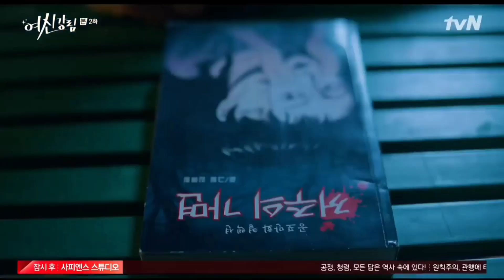FUNNY SCENE WITH LIM JOO-KYUNG AND LEE SU-HO (ENG SUB) | TRUE BEAUTY EPISODE 2 | ALL ABOUT K